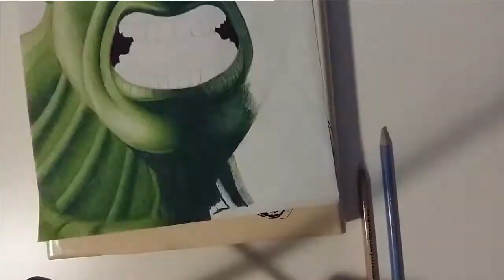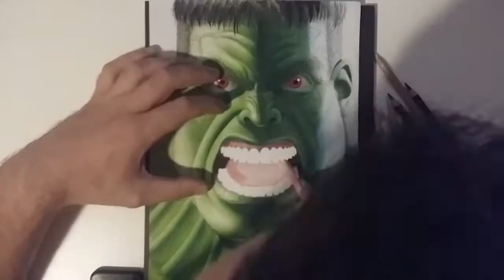Drawing HULK With Colored Pencils [Time Lapse]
A speed drawing of HULK from Marvel Comics. Inspired by watching Avengers: Infinity War I decided to draw the Hulk's face with colored pencils. I tried to put my own spin on it to some degree: I wanted to give him red eyes and actual red gums instead of making everything green. I think it's a nice contrast to the green skin and worked out pretty well. I also opted for an undercut hairstyle which I think fits him rather well! I just couldn't decide on a background color, so I just left it white... :) What do you think of this time lapse drawing of Hulk?

MY ART EQUIPMENT:
• Colored Pencils
• Pencil Sharpener
• Brush Pens
• Graphic Tablet
• Video Camera
• Video Lighting